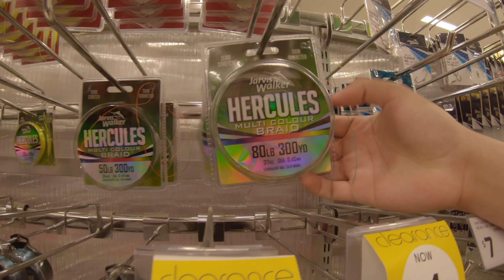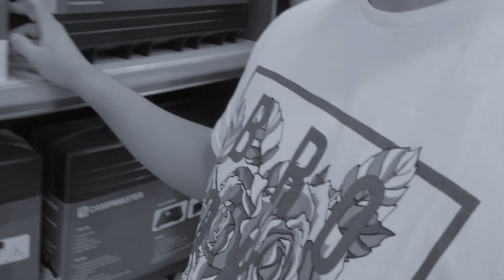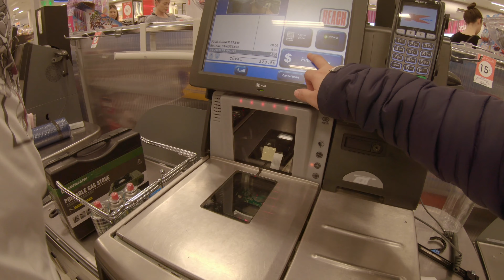BUYING CHEAP CAMPING GEARS FOR OUR BUY AND COOK SERYE | KMART | SYDNEY, AUSTRALIA